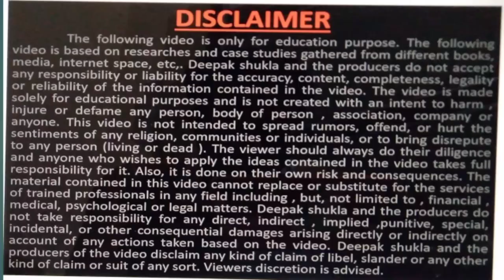रेलवे की कैंटीन कैसे खोलें, how to open railway canteen on station, free business school, deepak